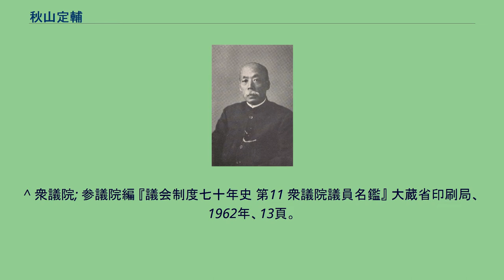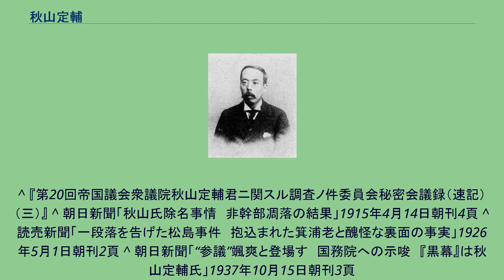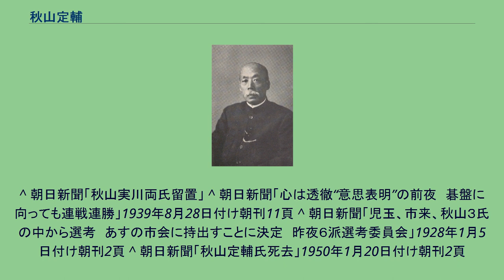秋山定輔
秋山定輔 秋山 定輔（あきやま ていすけ、慶応4年7月7日（1868年8月24日） - 昭和25年（1950年）1月19日）は、岡山県出身の政治家、実業家。
衆議院議員。
『二六新報』社長。
1868年、岡山に生まれる。
父の秋山儀四郎は倉敷の出身で、堂島の米相場で成功したのち道頓堀の角座・浪花座を買収した大阪興行界の大物であったが、東宝の小林一三によると若い芸妓の尻を追っかけまわす人だった。
東京帝国大学卒業後、会計検査院に勤務。
1893年に大石正巳・稲垣満次郎を顧問に『二六新報』を社長として創刊。
資金難のため1895年休刊。
1900年再刊し、三井財閥攻撃、娼妓自由廃業などの醜聞暴露キャンペーンによって民衆の人気を博す。
同様に有名人のスキャンダルを売り物とする『萬朝報』紙と売り上げを二分した。
1901年、日本最初の労働者集会といわれる労働者大懇親会を東京向島で主催。
1902年に衆議院議員に当選するが、露探事件でロシアのスパイ疑惑が浮上する。
懲罰委員会では証拠はなかったがロシアのスパイである嫌疑がぬぐえないと報告。
1904年3月28日に衆議院本会議で議員辞職を勧める処決決議（議員辞職勧告決議）が可決。
翌29日に衆議院議員を辞職した。
議員の職を追われた後は政界の黒幕として明治から昭和にかけて活動し、大隈内閣の成立工作とその倒閣運動や松島遊郭疑獄への関与の疑い、さらには孫文や蔣介石などの中国大陸の要人との接触が取りざたされた。
1937年、歌人柳原白蓮の夫である宮崎龍介が中国を訪問しようとして憲兵隊に逮捕された際には、関連を疑われて数日間拘留されている。
また近衛文麿による新体制運動の構築にも協力していた 。
一方で1915年・1917年の総選挙や1928年の東京市長選へ立候補し政界への復帰を目指したが、いずれも落選している。
1950年1月19日午前4時4分、熱海の別荘にて老衰の為死去した。
享年81歳 。
^ 衆議院; 参議院編 『議会制度七十年史 第11 衆議院議員名鑑』 大蔵省印刷局、1962年、13頁。
^ 読売新聞「秋山翁逝く」1915年10月30日付け朝刊5頁 ^ 『官報』第2109号、明治23年7月11日、p.127 ^ 彦根正三編 『改正官員録 甲 明治23年12月』 博公書院、1890年。
^ 有山輝雄／小学館　日本大百科全書(ニッポニカ). “秋山定輔”. コトバンク. 2018年1月4日閲覧。
^ 平凡社世界大百科事典. “秋山定輔”. コトバンク. 2018年1月4日閲覧。
^ 『第20回帝国議会衆議院秋山定輔君ニ関スル調査ノ件委員会秘密会議録（速記）（三）』 ^ 朝日新聞「秋山氏除名事情　非幹部凋落の結果」1915年4月14日朝刊4頁 ^ 読売新聞「一段落を告げた松島事件　抱込まれた箕浦老と醜怪な裏面の事実」1926年5月1日朝刊2頁 ^ 朝日新聞「“参議”颯爽と登場す　国務院への示唆　『黒幕』は秋山定輔氏」1937年10月15日朝刊3頁
^ 朝日新聞「秋山実川両氏留置」 ^ 朝日新聞「心は透徹“意思表明”の前夜　碁盤に向っても連戦連勝」1939年8月28日付け朝刊11頁 ^ 朝日新聞「児玉、市来、秋山３氏の中から選考　あすの市会に持出すことに決定　昨夜６派選考委員会」1928年1月5日付け朝刊2頁 ^ 朝日新聞「秋山定輔氏死去」1950年1月20日付け朝刊2頁